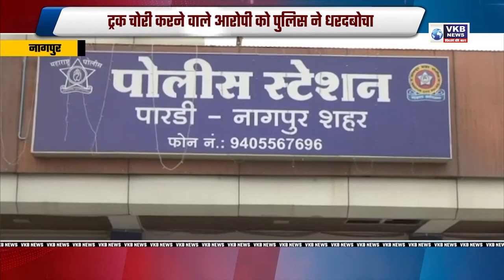पारडी पुलिस ने 48 घंटे के भीतर ट्रक सहित चोर को पकड़ा